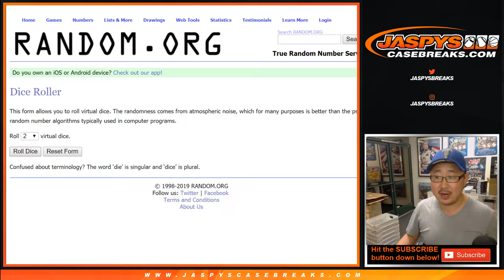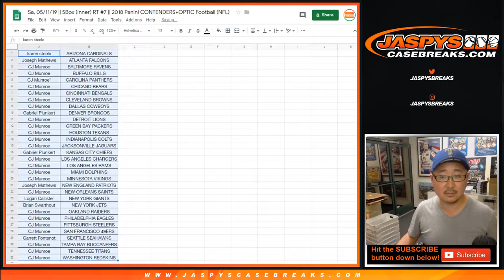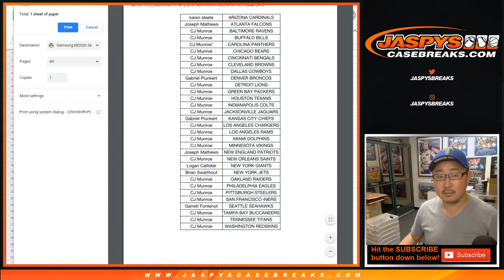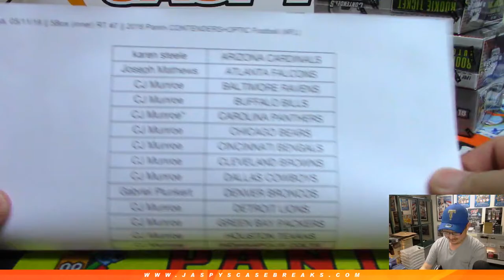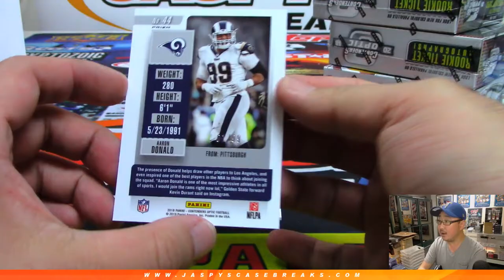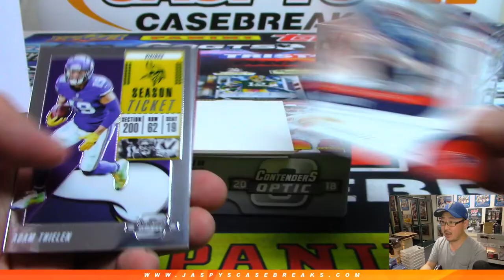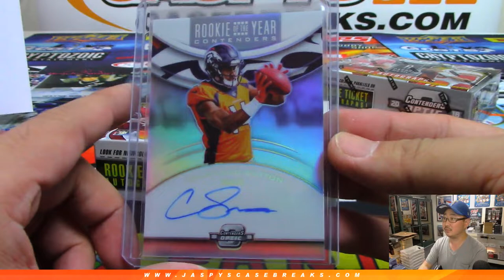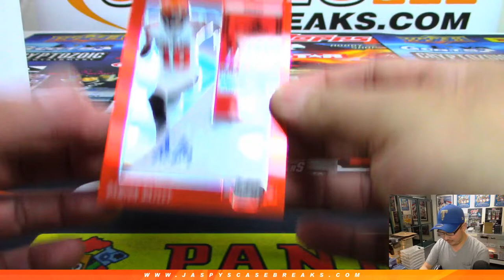Sa, 05/11/19 || 5Box (1/2-inner) RT #7 || 2018 Panini CONTENDERS+OPTIC Football (NFL)